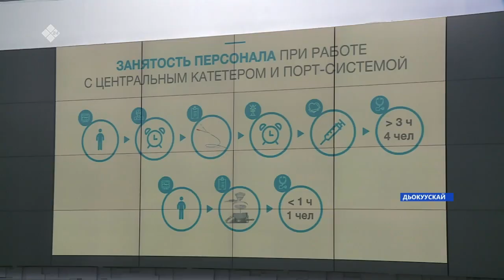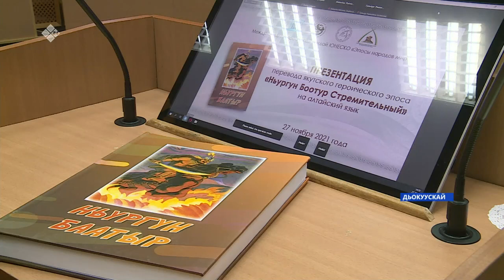«Саха сирэ» информационнай биэрии. Сэтинньи 29 күнэ 13:30ч.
00:00  «Саха сирэ» информационнай биэрии
00:35   Социальнай контрагы туьэрсиигэ уунэр сылтан убулээьин эбиллиэ5э
03:57   Дьокуускайга онколог быраастарга анал курстар са5аланнылар
08:20   Таатта5а уһүс төгүлүн “Таатта-муус” курэ5и тэрийэн ыыттылар